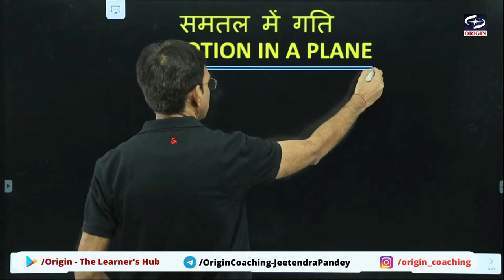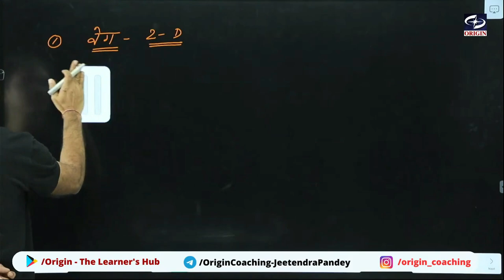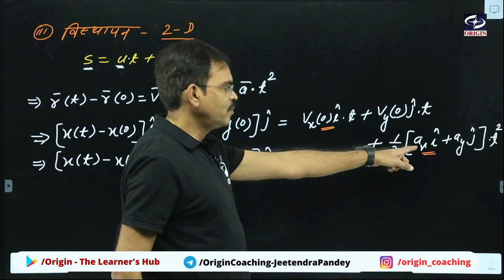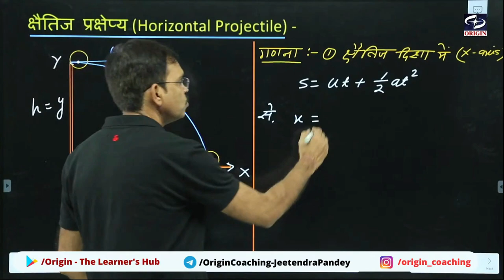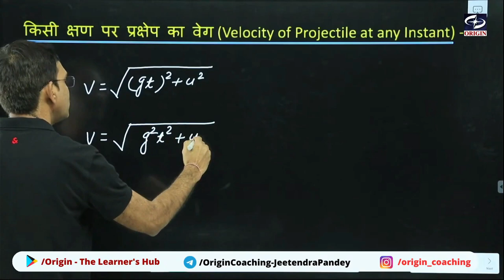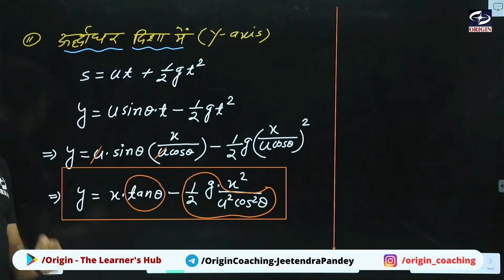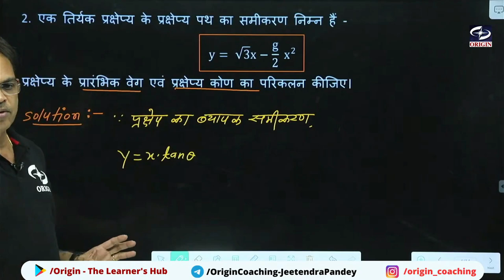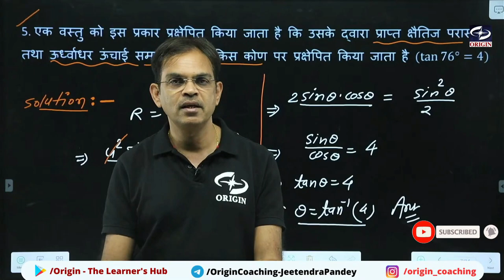समतल में गति Motion In a Plane in 1 Shot | JEE/NEET | कक्षा 11वीं भौतिकी | By Jeetendra Sir